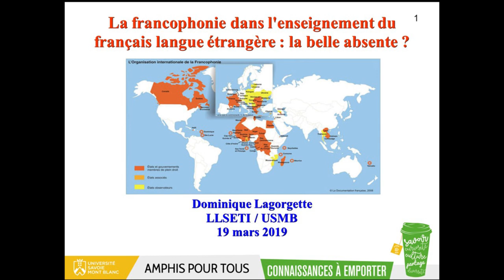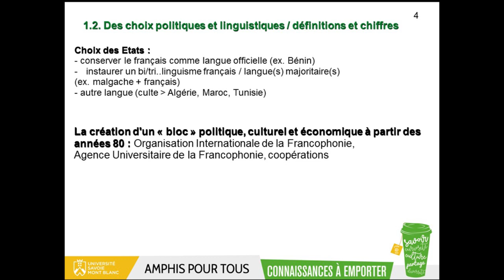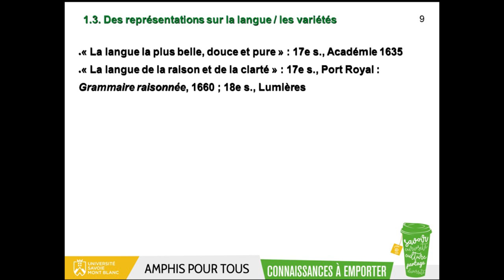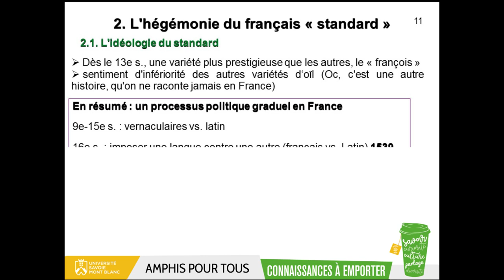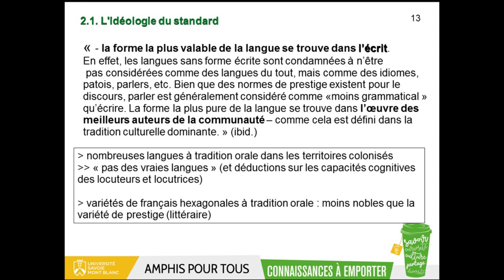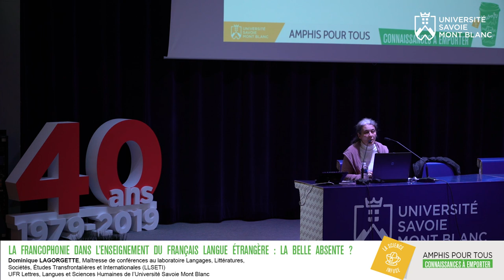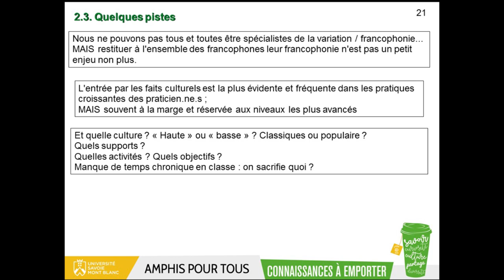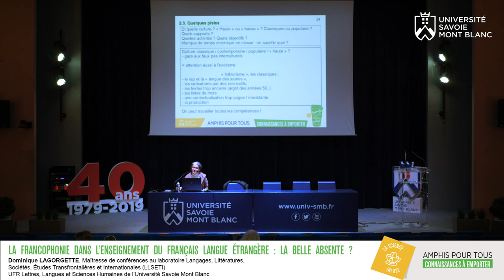Amphis pour Tous - La francophonie dans l’enseignement du français langue étrangère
Par Dominique Lagorgette, professeure d’université au laboratoire Langages, Littératures, Sociétés, Études Transfrontalières et Internationales (LLSETI), UFR Lettres, Langues et Sciences Humaines.

Enseigner le français comme langue étrangère aujourd’hui, est-ce enseigner seulement le français de France, et en particulier celui de Paris, écrit, littéraire, ou est-ce aussi intégrer d’autres manières de parler le français, de Montréal à Cotonou en passant par Toulouse ? La langue française appartient-elle à la France ou à tous les francophones ? Le français familier a-t’il sa place ? Enseigner le français aux non francophones (le Français Langue Étrangère FLE) pose en effet deux questions cruciales, qui seront nos points de départ : pourquoi une telle constance dans l’hégémonie du français dit « standard » en
didactique du FLE, même dans les pays francophones ? Et comment introduire réellement la variation géographique et/ou sociale dans les cours de FLE ? Nous retracerons l’histoire de l’institutionnalisation de cette norme et proposerons quelques pistes en faveur d’un enseignement du FLE « panfrancophone ».

Conférence filmée le mardi 19 mars 2019 à l'USMB.
Réalisation : François Guillot, diplômé de l'IUT de Chambéry

Découvrez le programme de la saison 2018/2019 des Amphis pour Tous